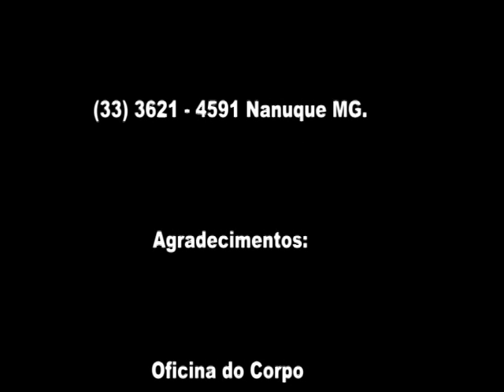Nilton - Reggae primeira cadencia.mpg